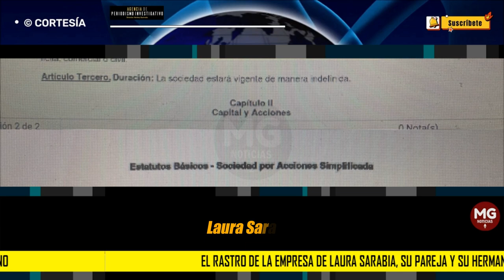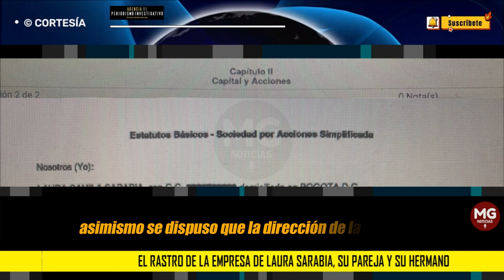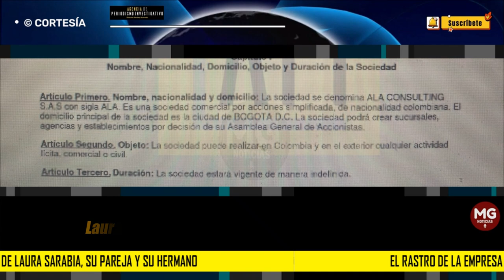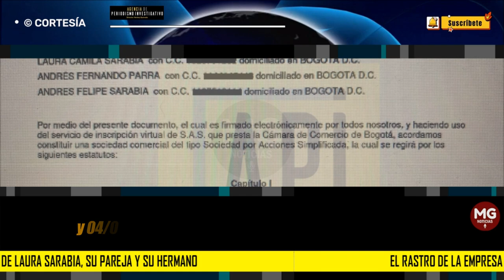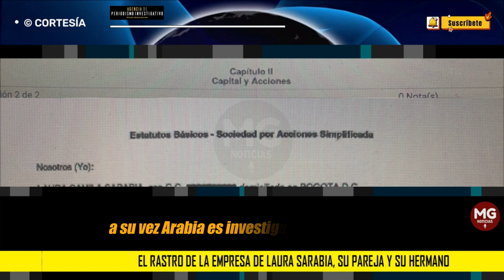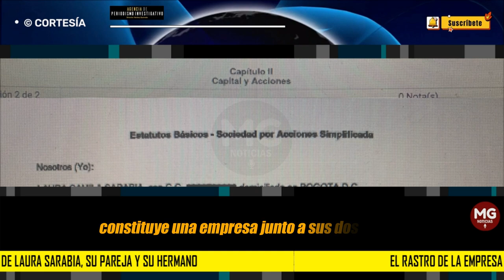🔴 EL RASTRO DE LA EMPRESA DE LAURA SARABIA, SU PAREJA Y SU HERMANO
Tras el escándalo del hurto en su casa de un maletín que contenía una fuerte suma de dinero y un posterior constreñimiento que incluyó la práctica del polígrafo en un sótano, así como seguimientos ilegales en contra de Marelbys Meza quien fungía como la niñera de su hijo, Laura Sarabia renunció al cargo de Jefe de Gabinete del presidente Gustavo Petro.
AGENCIA DE PERIODISMO INVESTIGATIVO